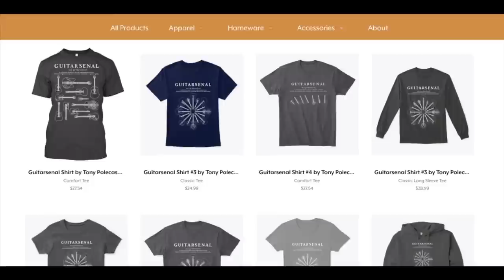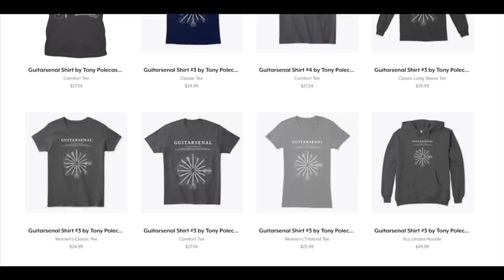Top 6 Guitar Lessons from Eric Clapton ★ Acoustic Tuesday 162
What are the most important lessons from Eric Clapton? In this episode of Acoustic Tuesday, you'll learn 6 guitar lessons from Eric Clapton that go far beyond the instrument itself. In addition, I'll show you how you can leverage your guitar heroes' wisdom!

★ What kind of guitar player are you? How should you practice? Take our quiz today

Welcome to the Acoustic Tuesday show, your gateway to the wonderful world of acoustic guitar! As always, this video is designed to help you find fun, focus, and progress on your guitar journey.

This week, I'm diving into Eric Clapton's guitar journey. I wanted to see the most important pieces of wisdom from the legendary guitar player himself. Once I share with you the 6 most important guitar lessons from Eric Clapton, I'll tell you how best to use this knowledge.

Be sure to catch the full video so you can see the transformative journey one TAC Family member took in the last 5 years!

Last but not least, I have a ton of guitar geek news that will get you excited and pumped about playing guitar and learning it, too!

00:00 - Intro
01:08 - 6 Guitar Lessons from Eric Clapton
08:21 - How to learn from your guitar heroes
09:33 - TAC Family Story
13:43 - Guitarsenal of the Week
15:23 - Guitar Geek News
17:21 - Huss & Dalton Review
21:58 - Riddy Armen's New Song